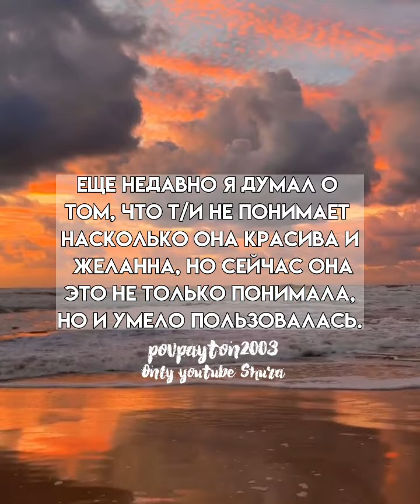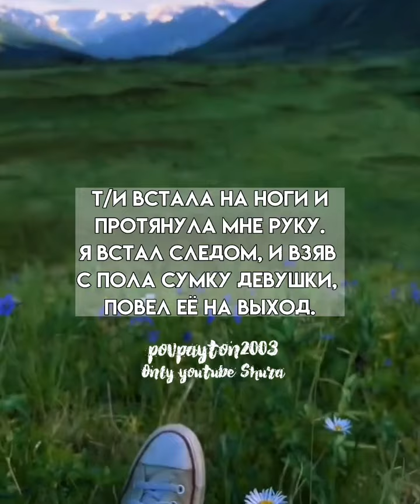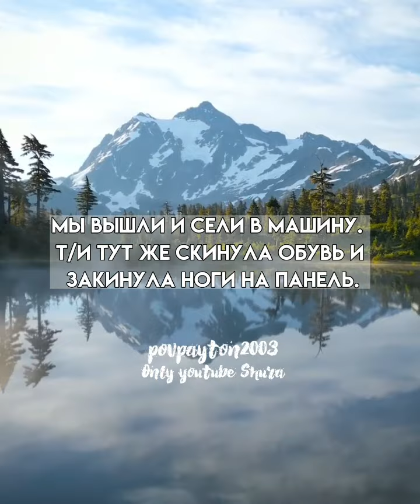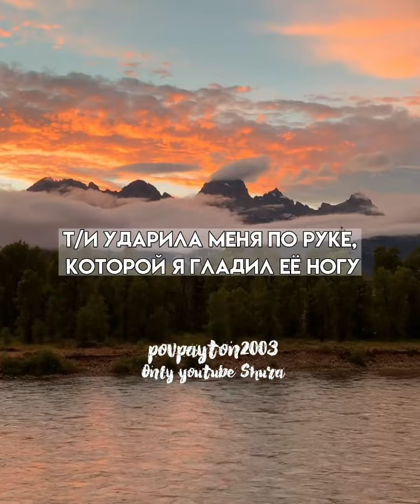Pov/67 серия/~Ты моя проблема~/POVPAYTON💗🐢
идея

пов